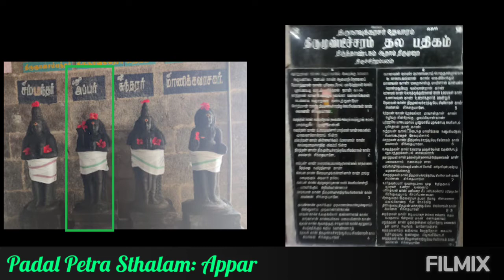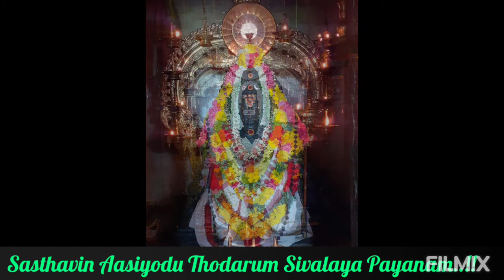NNT019 | Thirumundeeswaram Sri Sivaloka Nathar | Selvambikai | Appar